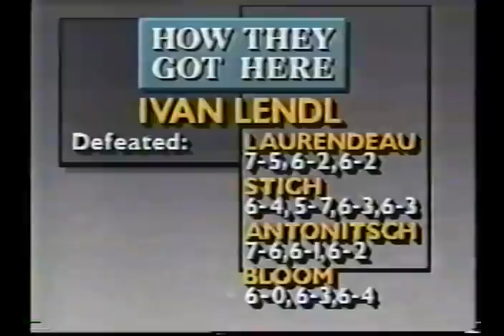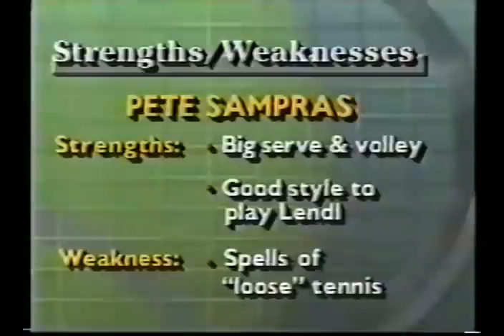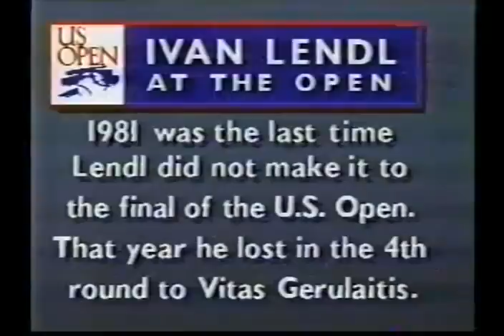US Open 1990 (quarterfinal) Sampras vs Lendl part 1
Thanks to courtesy of...

Commentary with Vitas Gerulaitis, the first two sets in this file